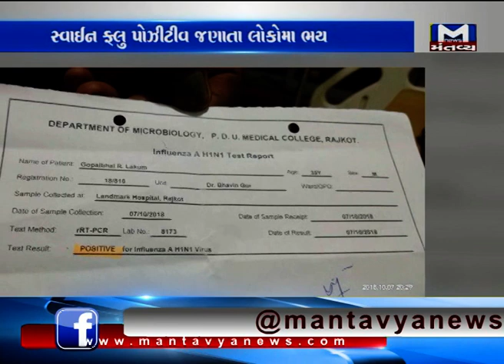Morbi: Man Tests Positive For Swine Flu in Halvad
In Morbi, the health department was put on alert on Wednesday after a 35-year old man tested positive for swine flu.